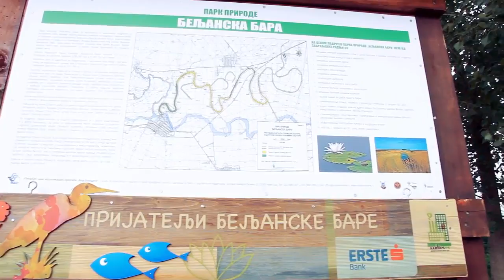Erste Volonteri u Beljanskoj bari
Ovog oktobra više od 200 Erste volontera uređivalo je park prirode Beljanska bara, u blizini Srbobrana.

Pogledajte video sa velike volonterske akcije!